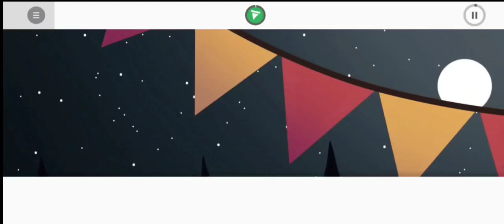Incredibox Into the pit mix (Incredibox x FNAF)